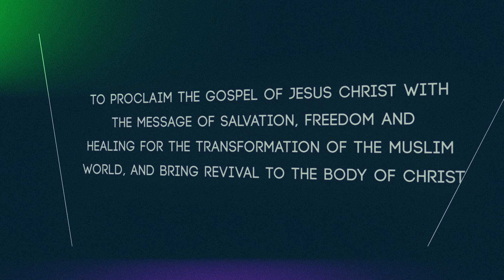DELIVERANCE AND BREAKTHROUGH with David Turner ENL 194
You can be set free today from demonic oppression! Isik Abla sits down with David Turner, founder of David Turner International Ministries. Watch as he shares keys on deliverance and healing!